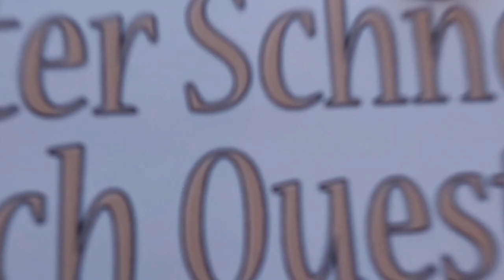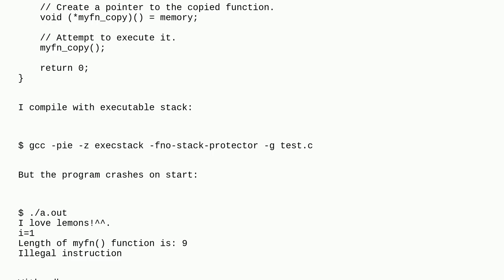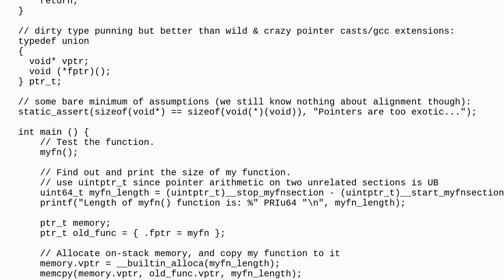Why am I unable to copy and execute a function in C?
A special thanks goes out to the community

  gdb function c memcpy linux